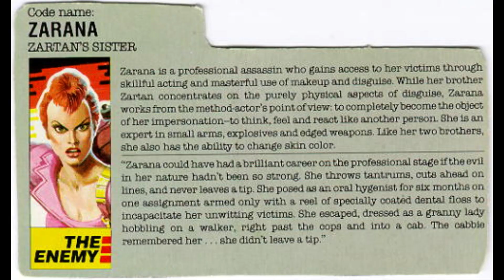On Joe Takes #27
This is the file card and art used in Joe Takes #27